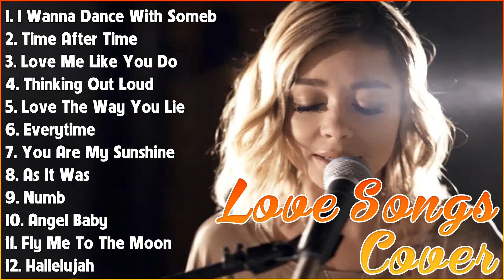ACOUSTIC COVER LOVE SONGS - TOP HITS COVER ACOUSTIC - 2023 PLAYLIST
[00:00:00] - 01. I̲̲̲ W̲a̲̲nna̲̲ D̲a̲̲nce̲̲ W̲i̲̲th S̲o̲̲me̲̲bo̲̲dy - W̲hi̲̲tne̲̲y H̲o̲̲u̲̲sto̲̲n
[00:03:29] - 02. T̲i̲̲me̲̲ A̲̲̲fte̲̲r T̲i̲̲me̲̲ - C̲yndi̲̲ L̲a̲̲u̲̲pe̲̲r
[00:06:57] - 03. L̲o̲̲ve̲̲ M̲e̲̲ L̲i̲̲ke̲̲ Y̲o̲̲u̲̲ D̲o̲̲ - E̲̲̲lli̲̲e̲̲ G̲o̲̲u̲̲ldi̲̲ng
[00:10:45] - 04. T̲hi̲̲nki̲̲ng O̲̲̲u̲̲t L̲o̲̲u̲̲d - E̲̲̲d S̲he̲̲e̲̲ra̲̲n
[00:15:04] - 05. L̲o̲̲ve̲̲ T̲he̲̲ W̲a̲̲y Y̲o̲̲u̲̲ L̲i̲̲e̲̲ - E̲̲̲mi̲̲ne̲̲m f̲t. R̲i̲̲ha̲̲nna̲̲
[00:18:11] - 06. E̲̲̲ve̲̲ryti̲̲me̲̲ - B̲ri̲̲tne̲̲y S̲pe̲̲a̲̲rs
[00:21:26] - 07. Y̲o̲̲u̲̲ A̲̲̲re̲̲ M̲y S̲u̲̲nshi̲̲ne̲̲ - C̲hri̲̲sti̲̲na̲̲ P̲e̲̲rri̲̲
[00:24:18] - 08. A̲̲̲s I̲̲̲t W̲a̲̲s - H̲a̲̲rry S̲tyle̲̲s
[00:26:35] - 09. N̲u̲̲mb - L̲i̲̲nki̲̲n P̲a̲̲rk
[00:29:55] - 10. A̲̲̲nge̲̲l B̲a̲̲by - T̲ro̲̲ye̲̲ S̲i̲̲va̲̲n
[00:33:38] - 11. F̲ly M̲e̲̲ T̲o̲̲ T̲he̲̲ M̲o̲̲o̲̲n - F̲ra̲̲nk S̲i̲̲na̲̲tra̲̲
[00:36:11] - 12. H̲a̲̲lle̲̲lu̲̲ja̲̲h - L̲e̲̲o̲̲na̲̲rd C̲o̲̲he̲̲n
[00:40:33] - 13. F̲a̲̲de̲̲d - A̲̲̲la̲̲n W̲a̲̲lke̲̲r
[00:43:29] - 14. B̲o̲̲he̲̲mi̲̲a̲̲n R̲ha̲̲pso̲̲dy - Q̲u̲̲e̲̲e̲̲n
[00:48:31] - 15. E̲̲̲ve̲̲ryti̲̲me̲̲ - L̲e̲̲wi̲̲s C̲a̲̲pa̲̲ldi̲̲
[00:51:28] - 16. Y̲e̲̲llo̲̲w - C̲o̲̲ldpla̲̲y
[00:56:19] - 17. C̲a̲̲n Y̲o̲̲u̲̲ F̲e̲̲e̲̲l T̲he̲̲ L̲o̲̲ve̲̲ T̲o̲̲ni̲̲ght - E̲̲̲lto̲̲n J̲o̲̲hn
[01:00:13] - 18. H̲e̲̲llo̲̲ - A̲̲̲de̲̲le̲̲
[01:04:10] - 19. A̲̲̲ M̲i̲̲lli̲̲o̲̲n D̲re̲̲a̲̲ms - T̲he̲̲ G̲re̲̲a̲̲te̲̲st S̲ho̲̲wma̲̲n
[01:08:36] - 20. C̲lo̲̲se̲̲r - T̲he̲̲ C̲ha̲̲i̲̲nsmo̲̲ke̲̲rs f̲t. H̲a̲̲lse̲̲y
[01:12:28] - 21. I̲̲̲ W̲a̲̲nt I̲̲̲t T̲ha̲̲t W̲a̲̲y  - B̲a̲̲ckstre̲̲e̲̲t B̲o̲̲y
[01:15:44] - 22. T̲ha̲̲nk Y̲o̲̲u̲̲ - D̲i̲̲do̲̲
[01:18:57] - 23. D̲i̲̲a̲̲mo̲̲nds - R̲i̲̲ha̲̲nna̲̲
[01:22:00] - 24. N̲o̲̲thi̲̲ng E̲̲̲lse̲̲ M̲a̲̲tte̲̲rs - M̲e̲̲ta̲̲lli̲̲ca̲̲
[01:26:56] - 25. 200 - A̲̲̲nne̲̲ M̲a̲̲ri̲̲e̲̲
[01:29:23] - 26. S̲ha̲̲llo̲̲w - L̲a̲̲dy G̲a̲̲ga̲̲, B̲ra̲̲dle̲̲y C̲o̲̲o̲̲pe̲̲r
[01:32:41] - 27. 200 - A̲̲̲nne̲̲ M̲a̲̲ri̲̲e̲̲